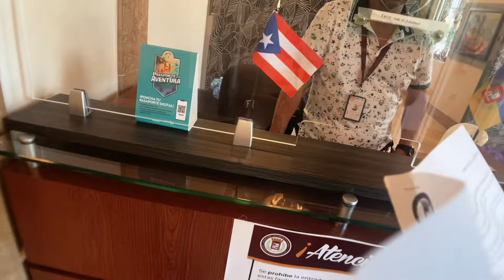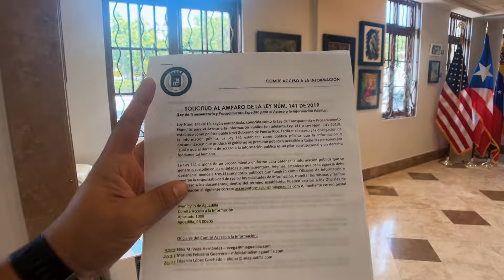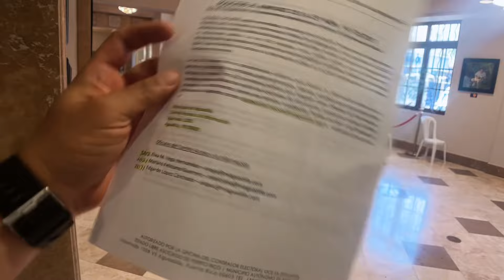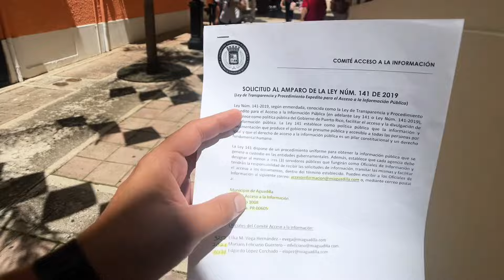ME HABLARON MUY MAL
Así fue nuestra visita a la alcaldía de Aguadilla Puerto Rico